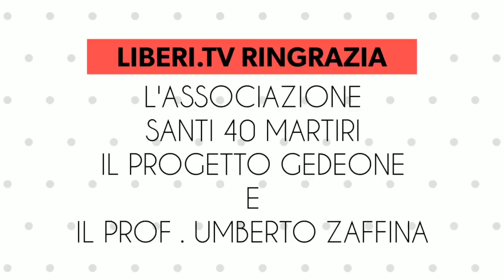Grispellata all'Ecomuseo luogo della memoria di Umberto Zaffina - 12 Gennaio 2019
12 Gennaio 2019 - Grispellata all'Ecomuseo luogo della memoria di Umberto Zaffina